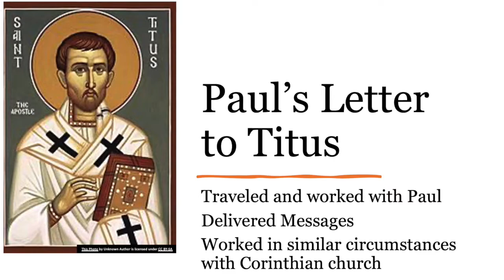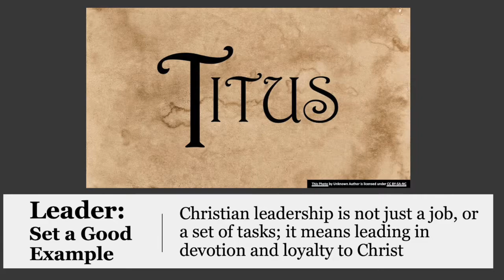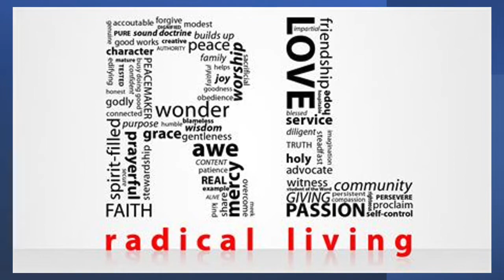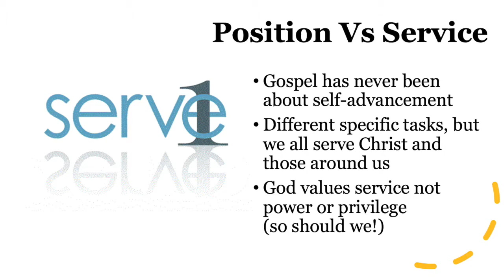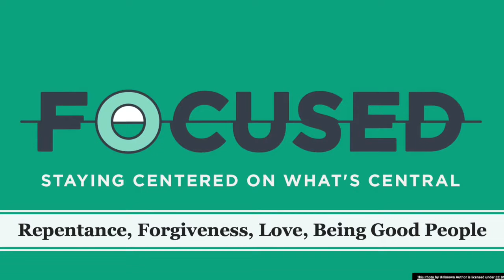TITUS | Bible 360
Check out the next installment of Bible 360 with Titus, a book full of instructions and encouragement.

"He must hold firm to the trustworthy word as taught, so that he may be able to give instruction in sound doctrine and also to rebuke those who contradict it." (Titus 1:9)